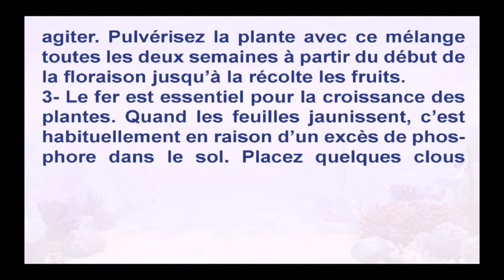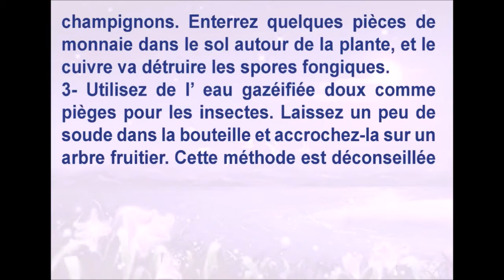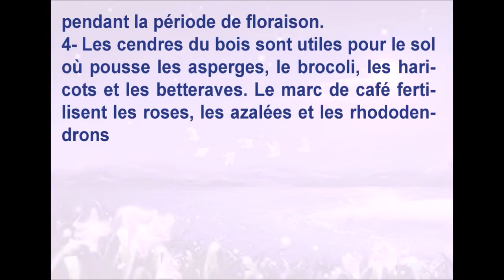Les meilleurs conseils aux jardiniers